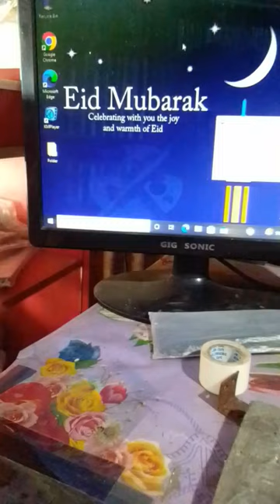lehenga order fashion wedding bridal gown now sharara peplum duet